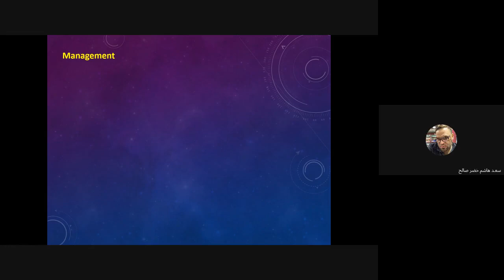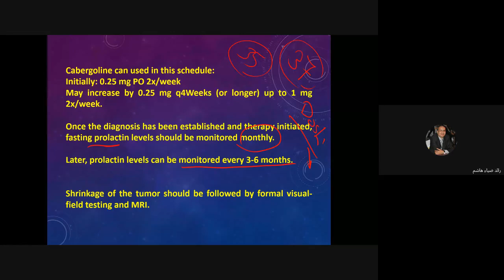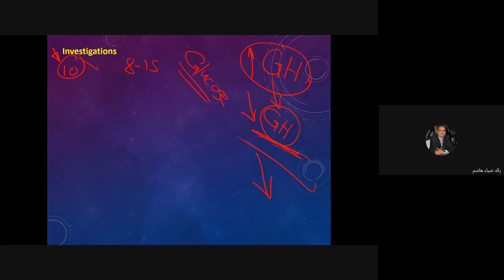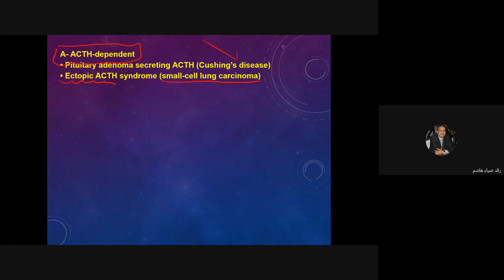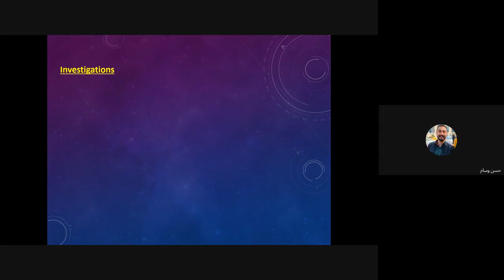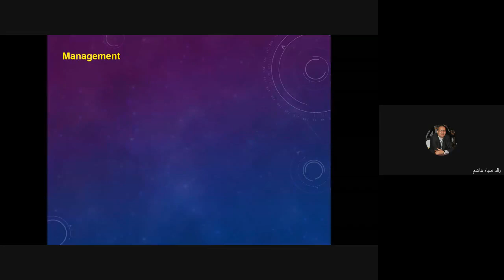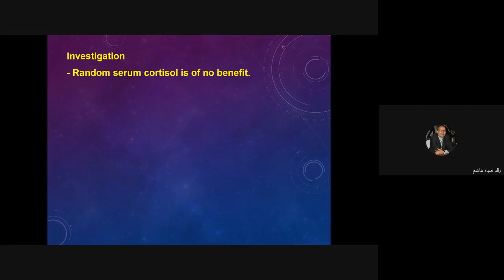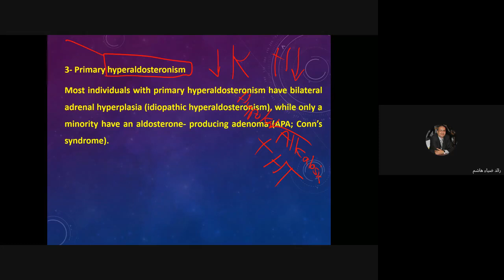Endocrine disorders (part 2)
Clinical chemistry for 5th-year pharmacy students